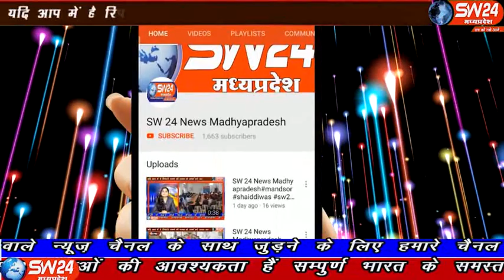sw24news kasrawad, 11.11.2019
खरगोन जिले कसरावद में ईद मिलादुन्नबी का त्यौहार हर्षोल्लास के साथ मनाया गया कसरावद जामा मस्जिद चैक पर जलसे का आयोजन किया गया कसरावद से अकील खान की रिपोर्ट#sw24news